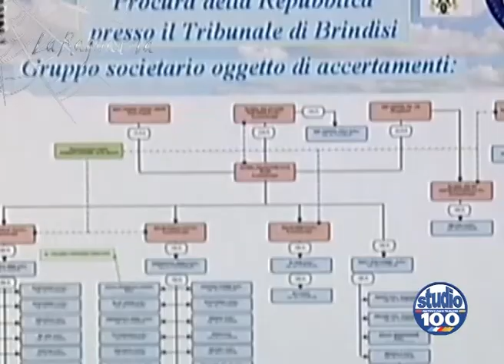La Ragnatela Un posto al sole 2^ parte